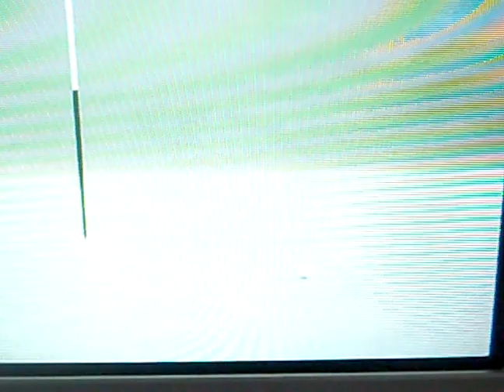Henrik Stenson's Amazing 2nd Shot to the 18th Hole in Dubai - Race to Dubai